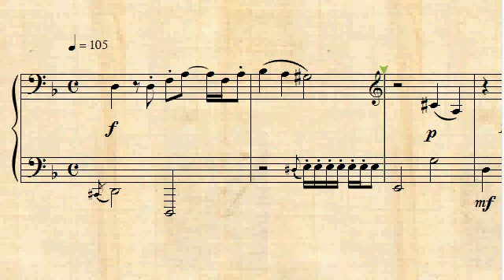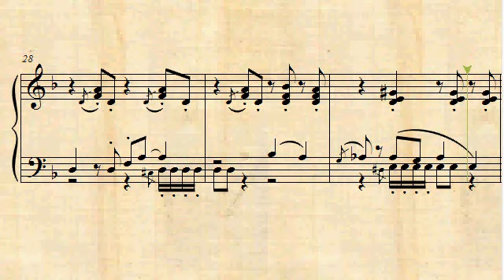Monkey Island 2 Phatt Mansion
Phatt Mansion Theme Piano arrangement from Monkey Island 2 Soundtrack